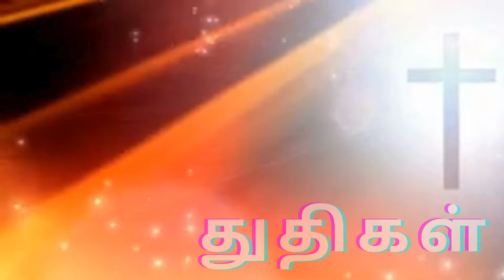PRAISE AND WORSHIP 1000 துதிகள் 1000 TamilBibleWisdom JU5